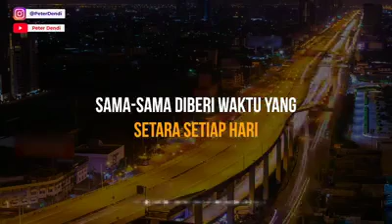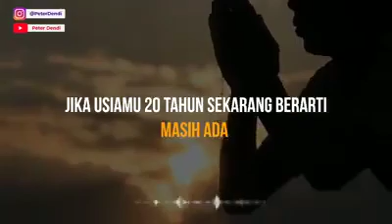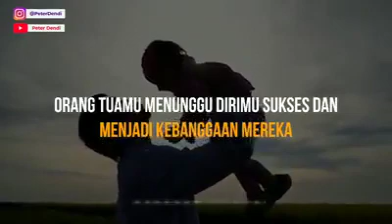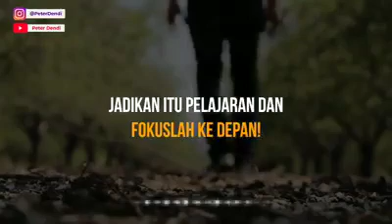Tentang waktu yang ada dalam kehidupan.